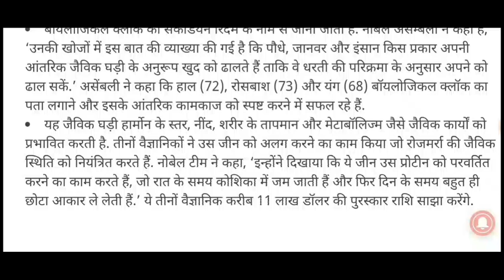Nobel Prize Winners✓ 2017 full details in हिन्दी #2 for All Competitive Exams 2018 चिकित्सा का नोबेल